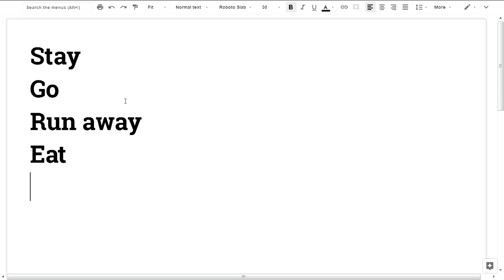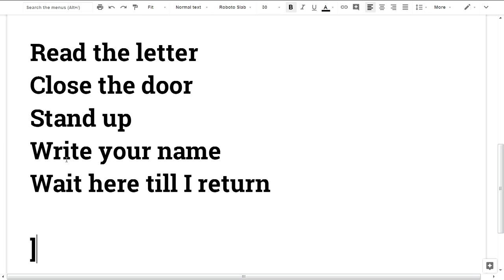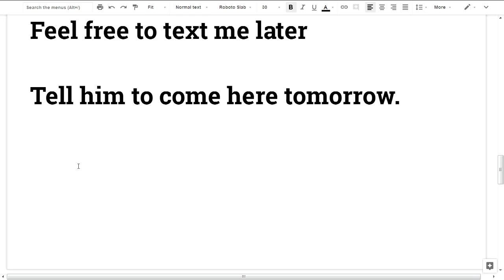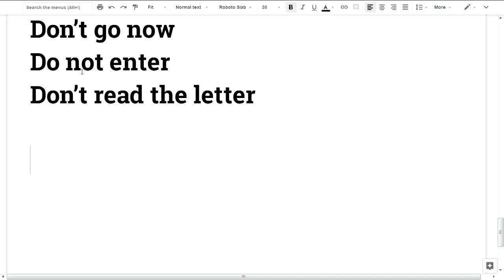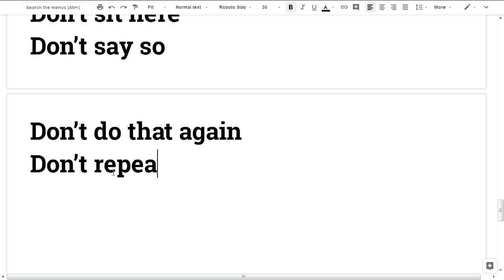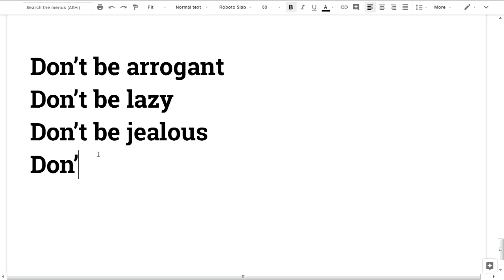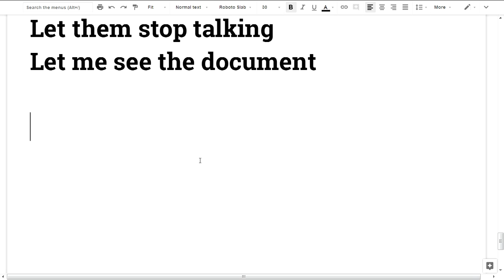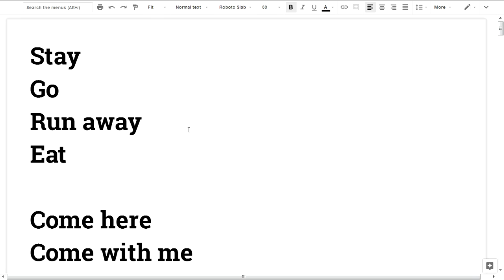🎤💕 Spoken English Malayalam #51 Imperative sentences